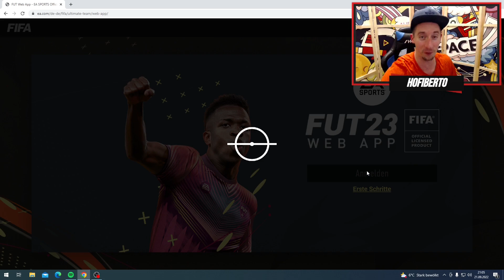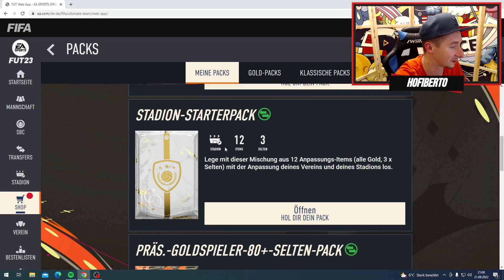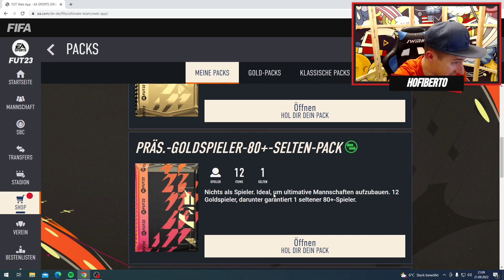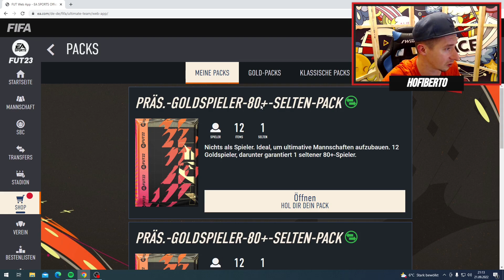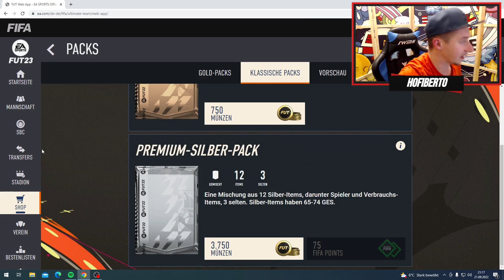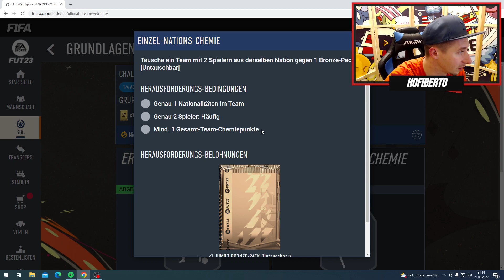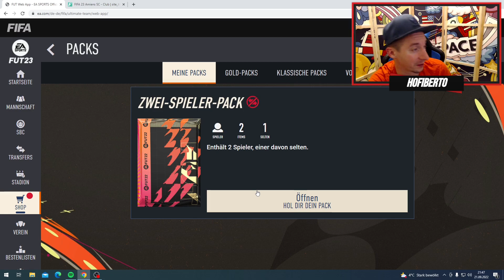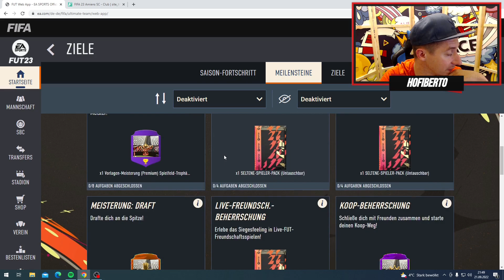Wir Starten in die FIFA 23 WEB APP 🤩🤩 ziehn die ersten PACKS und lösen die ersten SBC´s 🔥🔥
Es ist endlich soweit!! Wir Starten in FIFA23 mit der WEB APP.